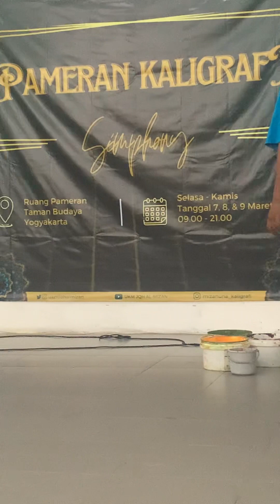13 Maret 2023